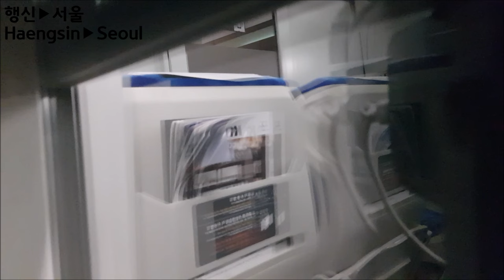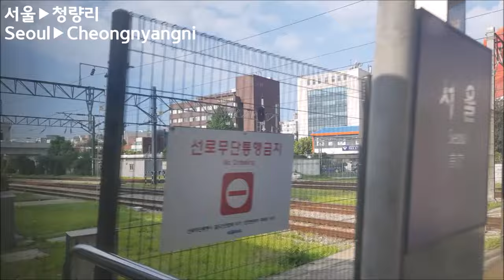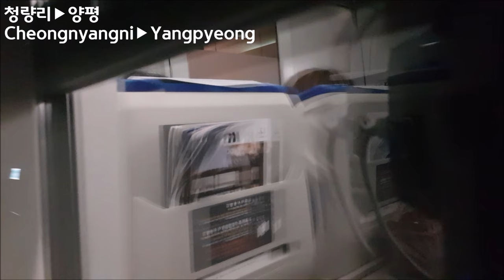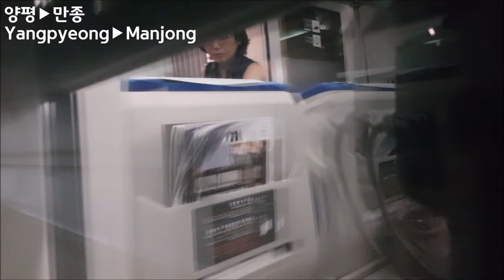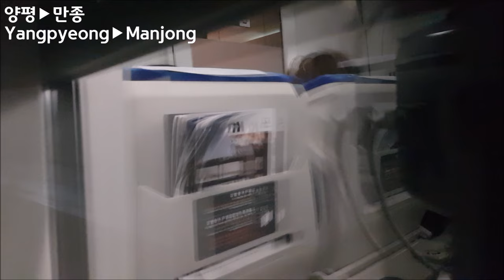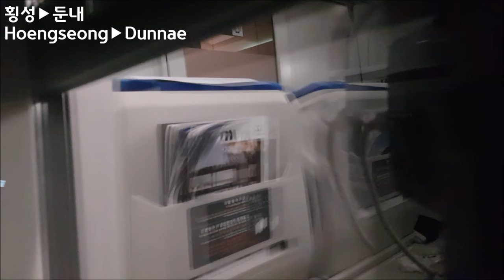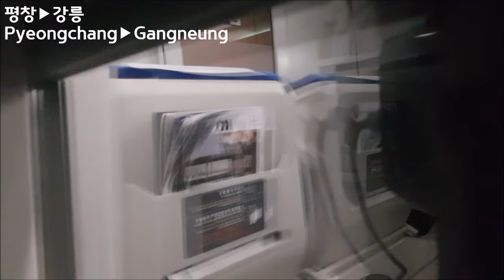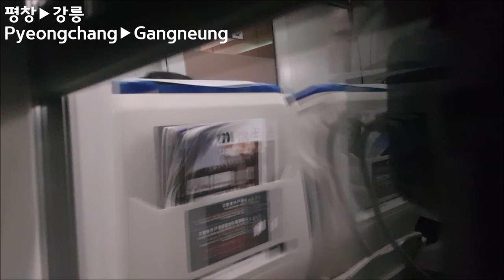강릉선 KTX이음 행신-강릉 45도 영상(Gangneung Line KTX-EUM Haengsin-Gangneung)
열차: 강릉행 KTX이음 805열차
(Train: KTX-EUM bound for Gangneung no.805)
정차역: 행신-서울(28:38)-청량리(46:45)-양평(1:13:29)-만종(1:34:31)-횡성(1:42:18)-둔내(1:51:50)-평창(2:00:16)-강릉
(Station: Haengsin-Seoul(28:38)-Cheongnyangni(46:45)-Yangpyeong(1:13:29)-Manjong(1:34:31)-Hoengseong(1:42:18)-Dunnae(1:51:50)-Pyeongchang(2:00:16)-Gangneung)